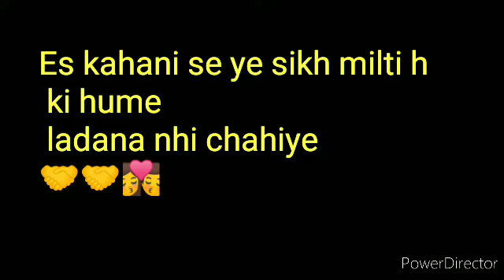DO BILLI AUR EK BANDAR 🐈🐈🐒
Bal kahani, kahani,  achchhi shiksha, story